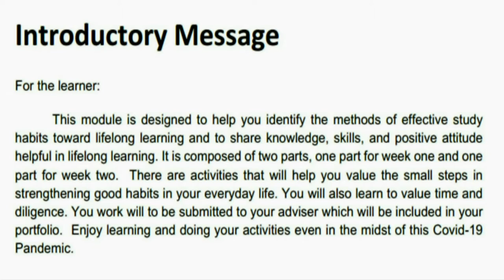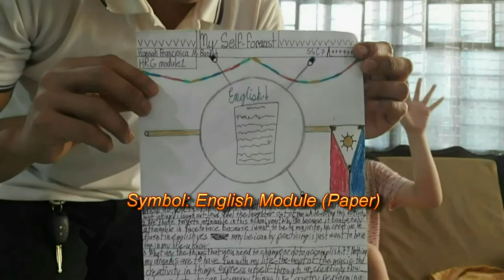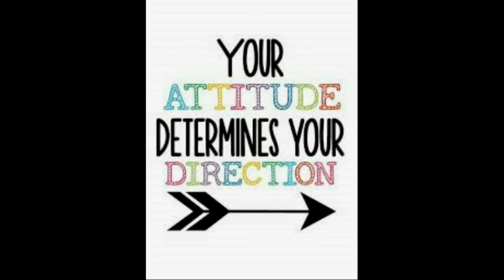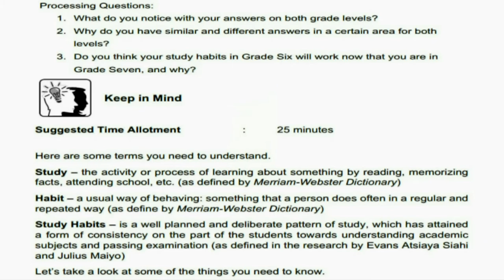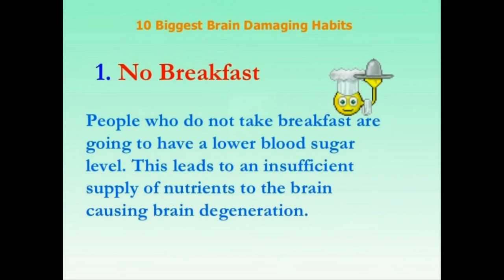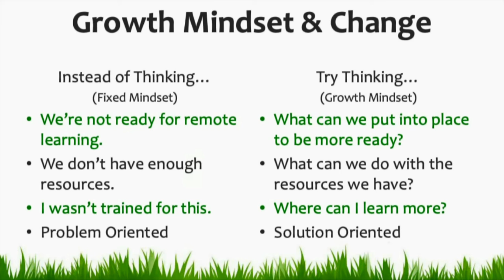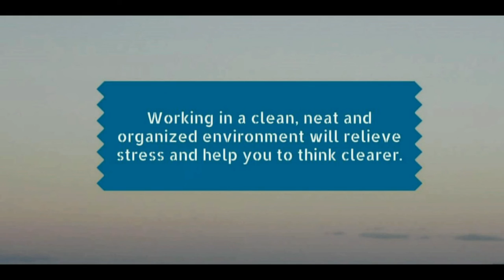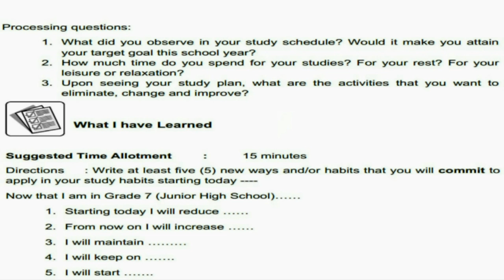My Study Plan, My Guide - HGP Module 1 - Quarter 1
Homeroom Guidance Program for Grade 7 Students in Public School